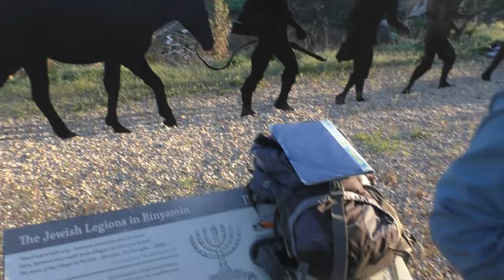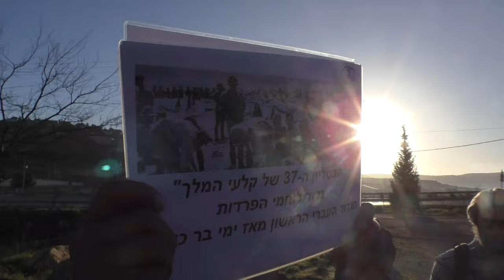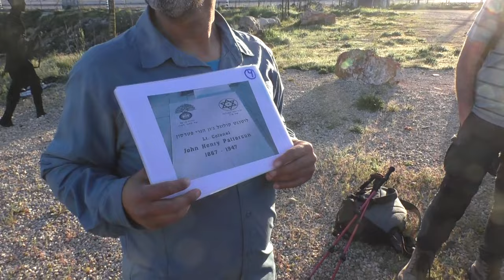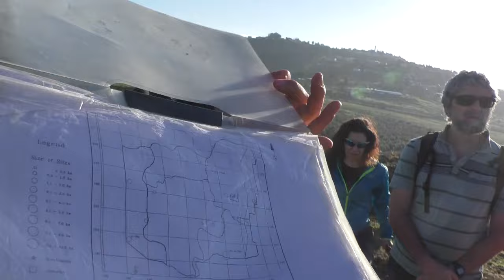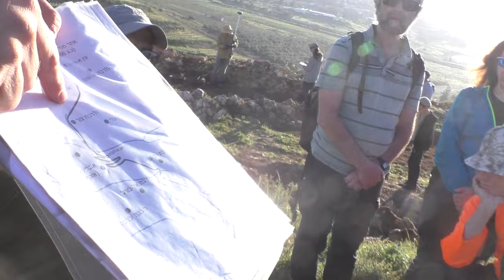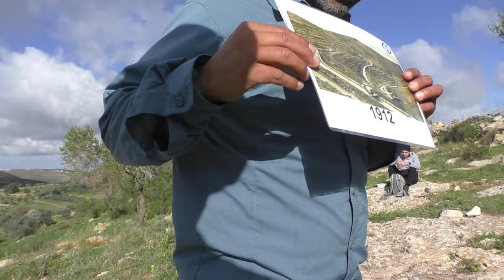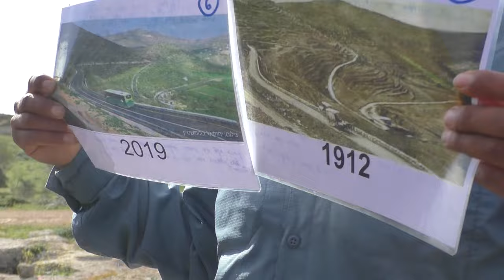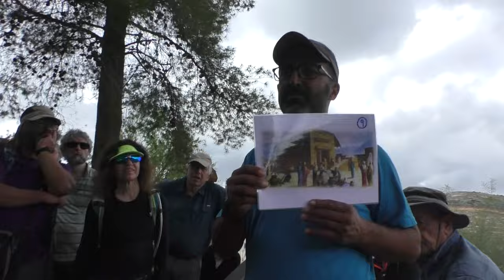24431עמיתים לטיולים' -ה אדר ב' תשפ"ד - אל המעיינות אשר בהר-סובב שילה עלי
24431עמיתים לטיולים' -ה אדר ב' תשפ"ד - אל המעיינות אשר בהר-סובב שילה עלי
מחניון הגדודים העבריים, ח'רבת רפיד , חרבת אל עוף , תצפית הראה , מעיין עין עוז , מעיין הגבורה , גבעת הקטורת . מעיין שילה [עיין סילון ]
הדרכה- עידו מאושר      הדרכה בח'רבת רפיד- ד"ר אהרון טבגר    הפקה- לשם שמים